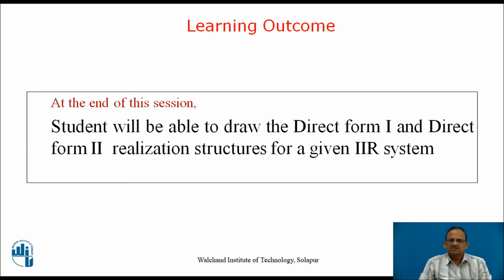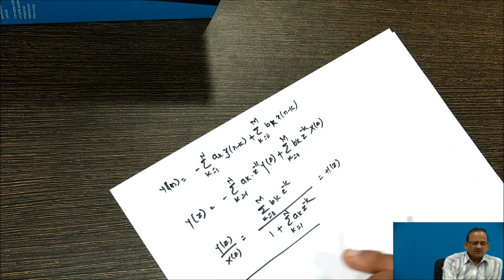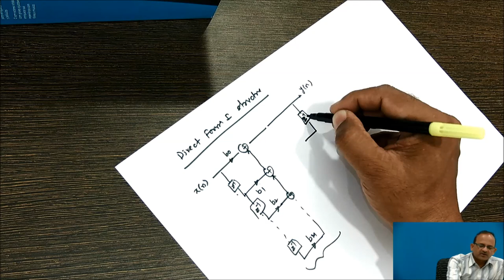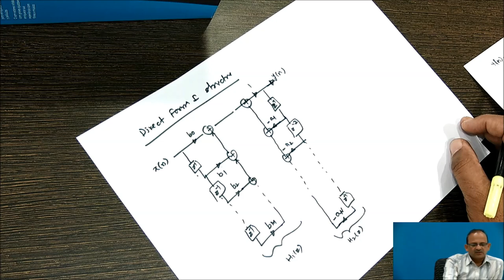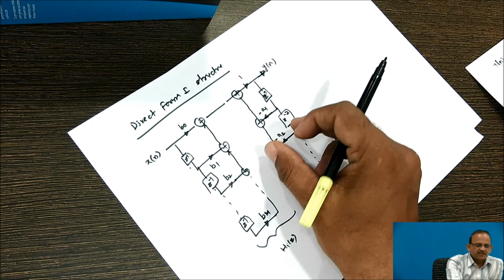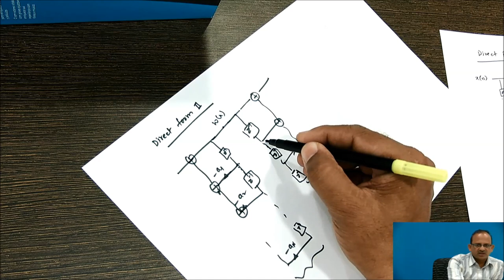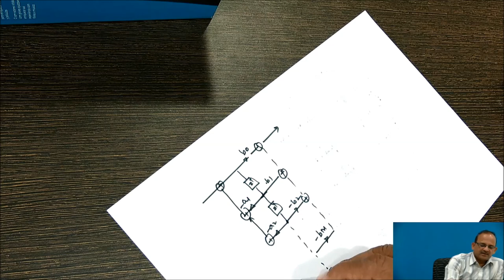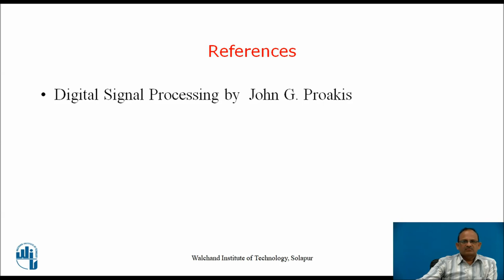Direct Form Structures for IIR Systems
Mr. Prashant Shivasharan Malge
Assistant Professor